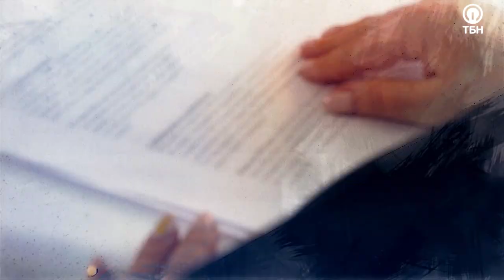ОТНОШЕНИЯ ПОСЛЕ ИЗМЕНЫ СУПРУГА. «Ты не одна»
Измена супруга. Стоит ли терпеть? Отношения после измены. Как сохранить семью после измены? Можно ли разводиться из-за измены? Ответы на эти вопросы предлагают ведущие программы: президент телеканала ТБН Виктория Никитина-Шин и пастор церкви «Христианский центр "Мир"» Юлия Белоусова.